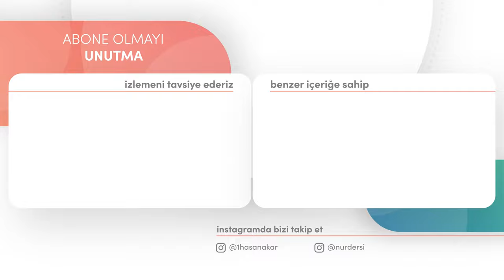LEYLE-İ BERAT | 2024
- Bu gelen gece olan Leyle-i Berat, bütün senede bir kudsî çekirdek hükmünde ve mukadderat-ı beşeriyenin proğramı nev'inden olması cihetiyle Leyle-i Kadr'in kudsiyetindedir. Herbir hasenenin Leyle-i Kadir'de otuzbin olduğu gibi, bu Leyle-i Berat'ta herbir amel-i sâlihin ve herbir harf-i Kur'anın sevabı yirmibine çıkar. Sair vakitte on ise, şuhur-u selâsede yüze ve bine çıkar. Ve bu kudsî leyali-i meşhurede onbinler, yirmibin veya otuzbinlere çıkar. Bu geceler, elli senelik bir ibadet hükmüne geçebilir. Onun için elden geldiği kadar Kur'anla ve istiğfar ve salavatla meşgul olmak büyük bir kârdır.

- Elli senelik bir manevî ibadet ömrünü ehl-i imana kazandırabilen Leyle-i Beratınızı ruh u canımızla tebrik ederiz. Herbiriniz, şirket-i maneviye sırrıyla ve tesanüd-ü manevî feyziyle kırk bin lisanla tesbih eden bazı melekler gibi; herbir hâlis, muhlis Nur şakirdlerini kırkbin
dil ile istiğfar ve ibadet etmiş gibi rahmet-i İlahiyeden kanaat-ı tâmme ile ümid ediyoruz.